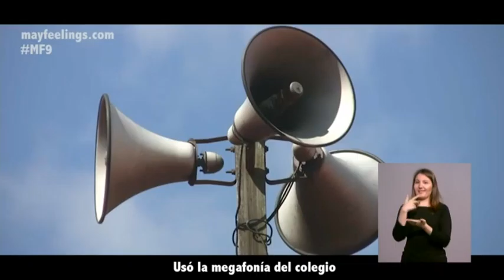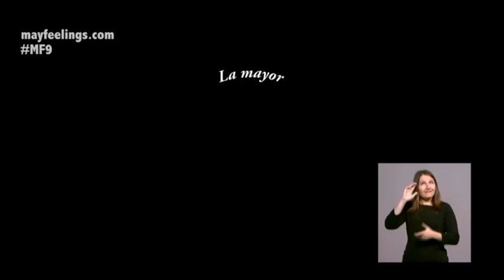May feelings 9: "la mayor locura de amor fue morir por mi"